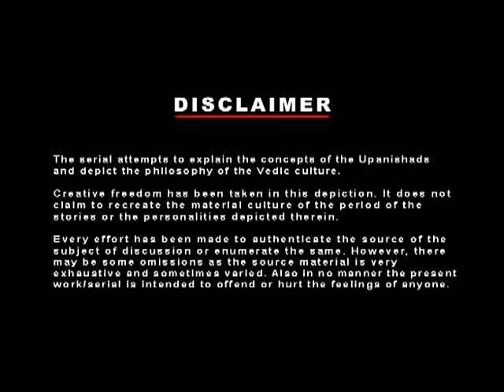Upanishad Ganga - Ep 52 | Gratitude | आदि शंकराचार्य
🌸उपनिषद गंगा | भाग 52 - कृतज्ञता🌸
The essence of the story highlights the timeless and revered tradition of the Guru-Shishya (teacher-student) relationship, emphasizing the following key morals:
00:00 - Title Music
01:43 - हिंदी कहानी - गुरु शिष्य परंपरा ( आदि शंकराचार्य-टोटकाचार्य ).
11:55 - कहानी - श्री मंधाना मिश्रा
16:16 - गुरुदेव आदि शंकराचार्य ने टोटकाचार्य को बुद्धि/ज्ञान दिया
19:47 - End Credits

Respect and Devotion: The story underscores the importance of respect and devotion towards one's Guru. The student's dedication to serving and learning from the Guru showcases the depth of this sacred bond.
Pursuit of Knowledge: The unwavering quest for knowledge and wisdom is central to the story. Despite challenges and misunderstandings, the student remains committed to understanding and preserving the teachings of the Guru.
Humility and Service: The narrative demonstrates that true learning comes from humility and a willingness to serve. The student’s eagerness to assist the Guru in any way possible highlights the value of selfless service in the learning process.
Memory and Tradition: The story also emphasizes the role of memory and tradition in preserving and transmitting knowledge. The student’s effort to recreate the lost teachings from memory signifies the importance of keeping the flame of wisdom alive through generations.
Inner Realization: The ultimate goal of the Guru-Shishya relationship is the realization of the self and the attainment of true knowledge. The Guru’s recognition of the student's potential and the student's realization of the inner truth reflect the transformative power of this relationship.

Overall, the story beautifully illustrates how the Guru-Shishya tradition serves as a cornerstone for the transmission of spiritual and intellectual wisdom, fostering a legacy of enlightenment and continuous learning.

These highlights capture the essence of the Guru-Shishya relationship, the pursuit of spiritual knowledge, and the reverence for tradition and ethical living.

Upanishad Ganga | Ep52 - Gratitude | Hindi | ChinmayaMission
🌸Episode 52 -  कृतज्ञता🌸
The holy river Ganga starts its journey in the Himalayas and then descends to the plains to nurture and nourish the nation like a mother does - with eternal love and care. In the same way, the light of knowledge of the sages has been serving and nourishing the Indian culture and the world incessantly. This is the result of the long standing tradition of the master-disciple which has guided us generation after generation. We will forever be indebted to the Gurus for this tradition. To realise this knowledge and to share it with others alone will be the true expression of our gratitude to Upanishad Ganga.

This episode portrays the story of Adi Shankaracharya and his disciple – Giri, who was apparently unable to comprehend the scriptures well. So much so, that his fellow students felt that his presence in the class was as good as the walls listening. Giri's only wish and concern was about serving his master and carrying the Guru-shishya tradition forward. But how would such a student do so? To see the seemingly impossible become possible – definitely watch this episode!